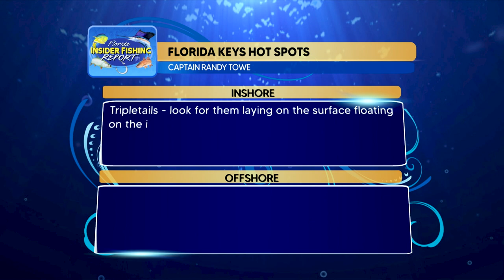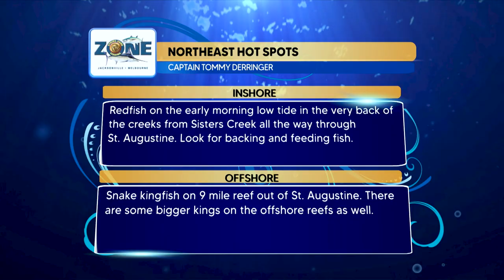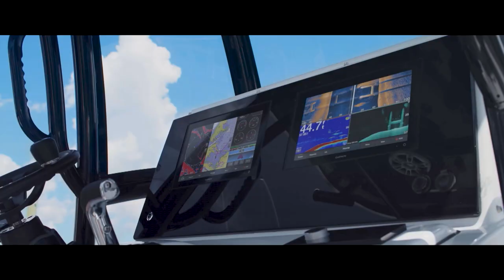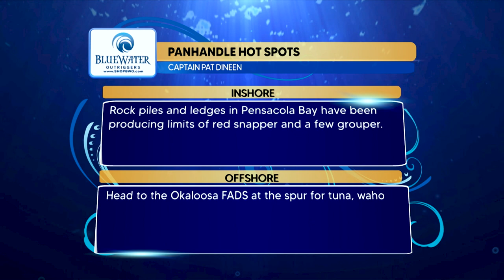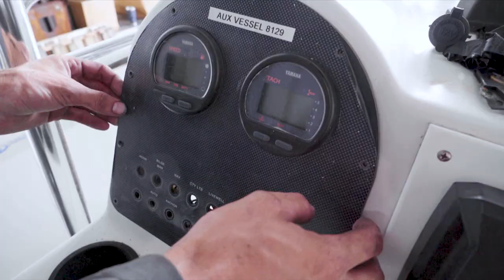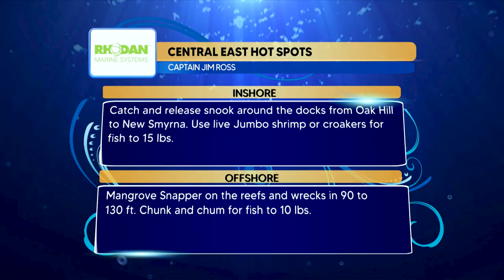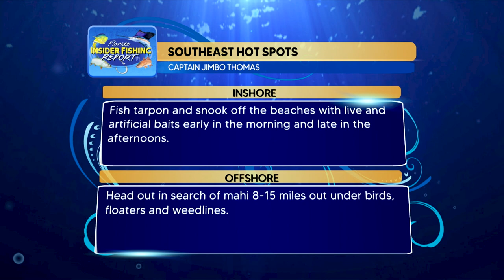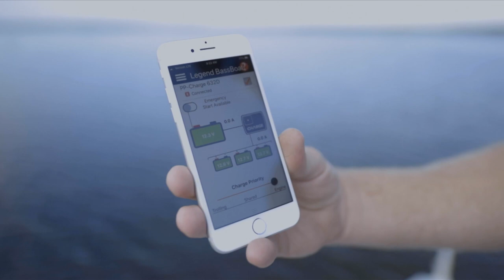Florida Insider Fishing Report 2021 - Week 11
⭐ *New Products for FLORIDA! ⬇️⬇️⬇️⬇️

Sportsman’s Adventures

Brie Gabrielle

Sportsman’s Adventures

Sportsman’s Adventures

Ofishalinsider

Sportsman’s Adventures

INTRO: (0:00)
LOWER FRESH REGION: (1:27)
LOWER COAST REGION: (6:01)
RIGS & TECHNIQUES: (14:57)
ALVEY REELS MIDDLE COAST REGION: (20:17)
UPPER FRESH REGION (30:18)
STARTRON MIDDLE FRESH REGION: (36:28)
PRODUCT SHOWCASE: (43:59)
FISHBITES UPPER COAST REGION: (48:54)

INTRO: (0:00)
FLORIDA KEYS REGION: (1:20)
BEALLS CENTRAL EAST REGION: (7:31)
RIGS & TECHNIQUES: (14:47)
BEALLS SOUTHWEST REGION: (19:00)
CASA VIEJA SOUTHEAST REGION: (33:43)
DISCOVER CRYSTAL RIVER NORTHEAST REGION: (38:34)
PRODUCT SHOWCASE: (46:41)
GARMIN PANHANDLE REGION: (51:50)
STARTRON CENTRAL WEST REGION: (59:29)
ALVEY REELS NORTHEAST REGION: (1:06:10)
FISHBITES EAST REGION: (1:15:57)